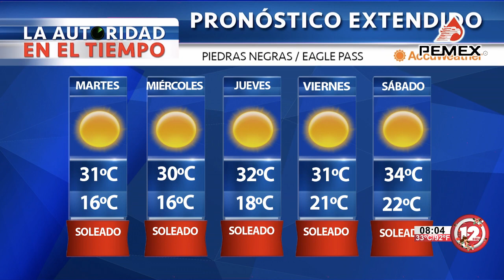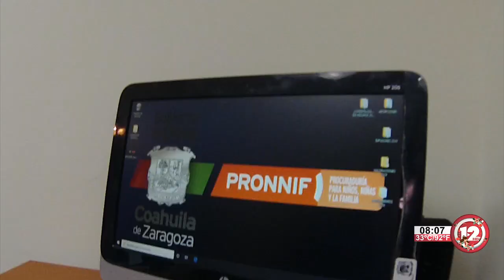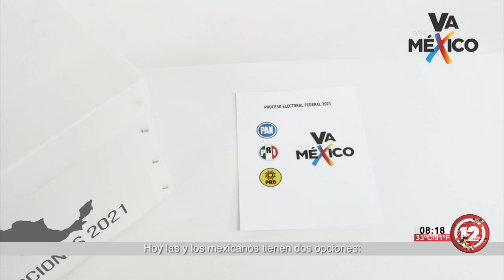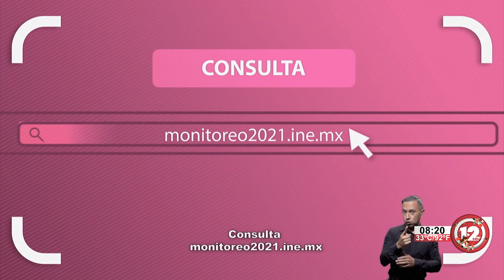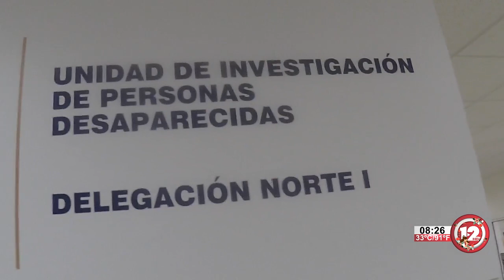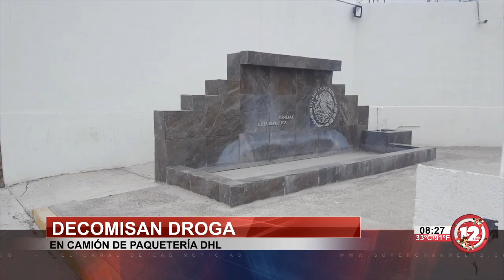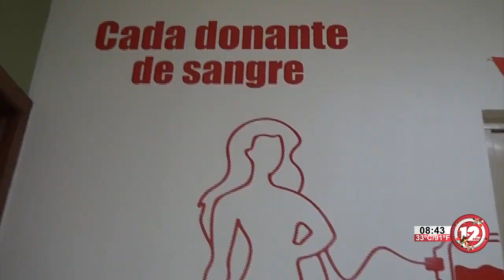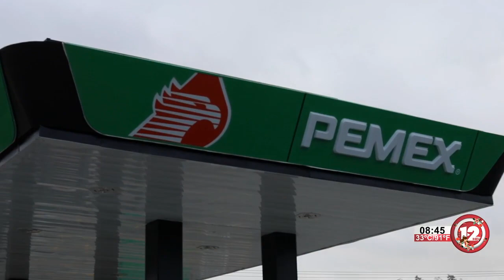TELEZÓCALO NOCTURNO│03 DE MAYO DEL 2021